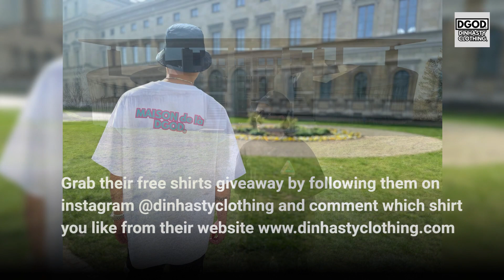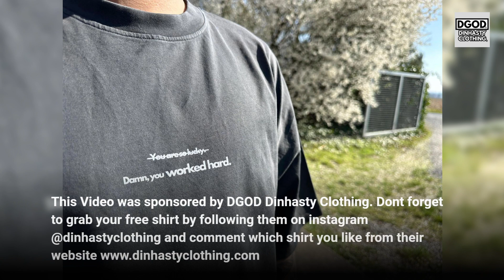여자)아이들 (G)I-DLE REVEALS their main POSTER for their 3rd WORLD TOUR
In todays video we are going to talk about: 여자)아이들 (G)I-DLE REVEALS their main POSTER for their 3rd WORLD TOUR